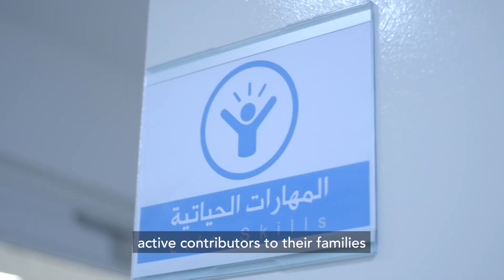Sadaqa Jariya | One of the most powerful ways of giving | Al-Ayn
“Sadaqa Jariya” literally translates as “flowing/ongoing charity” from Arabic. It is one of the most powerful ways of giving in Islam since the benefits of this type of charity are reaped not just by the recipient, but also by the giver. At Al-Ayn, we use it to create long-lasting change in the lives of orphaned children in Iraq.
We start here and now—the first step is to provide children with the psychological rehabilitation they so desperately need in the aftermath of war.
Then, we focus on their future.

Through creating a safe space for learning, we enable children to gain valuable life skills that can open doors to employment in the future and a greater quality of life, in general. The benefits of giving Sadaqa Jariya are profound: not just multiple rewards for one single act of charity, but rewards that extend to our time in the Hereafter.